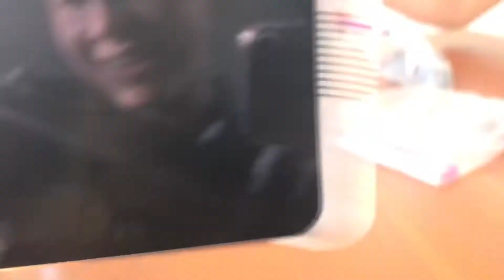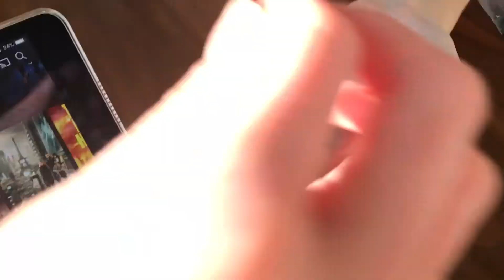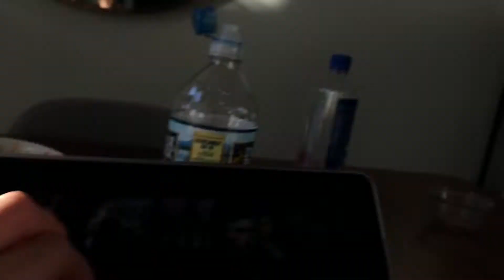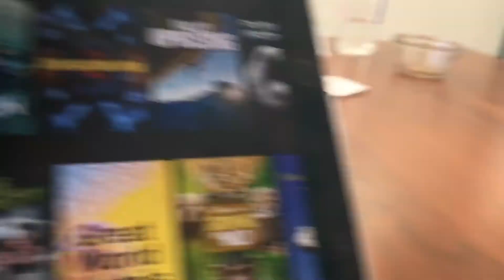Cursed stones from iceland